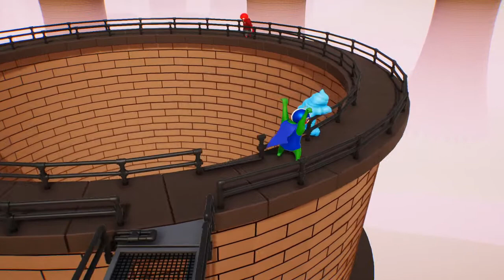Punching and wrestling like a pro!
Hi Guys here's another video from one of my favourite games, Gang Beasts!
You can download it from steam and play with me!